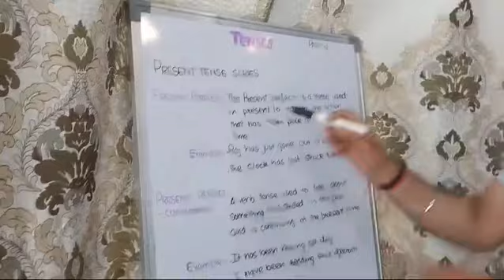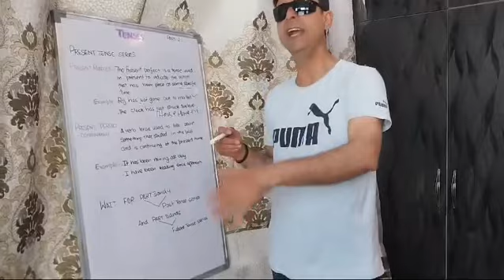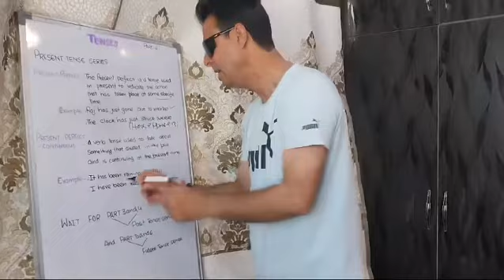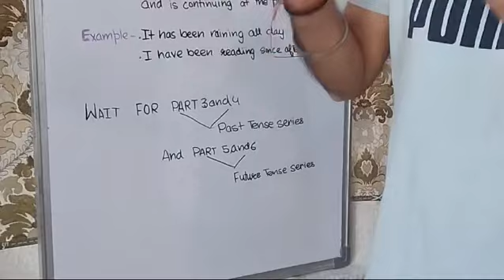Tenses English Grammar 🔥 Part-2 in Hindi 😍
Tense English Grammar 🔥 Part-1 in Hindi 😍